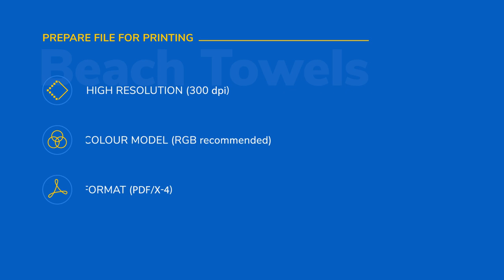Design Beach Towels for printing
Learn how to design and prepare your Beach towel for printing on a high-quality cotton and polyester mix.
Select the suitable sizes between 30x50 cm - 80x160 cm.

Step-by-step guide:

1. Choose size

2. Create design

3. Prepare file for printing
● 300 DPI resolution
● RGB colour model
● PDF/X-4 format

Done! Now you can print your custom Beach towels anywhere in the world with Cloudprinter.